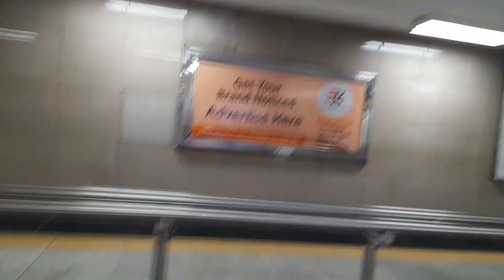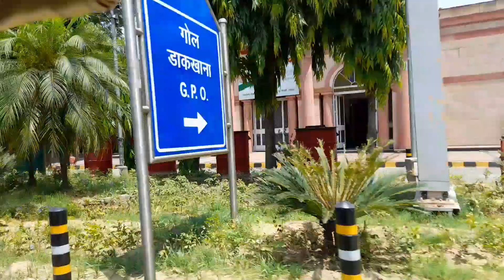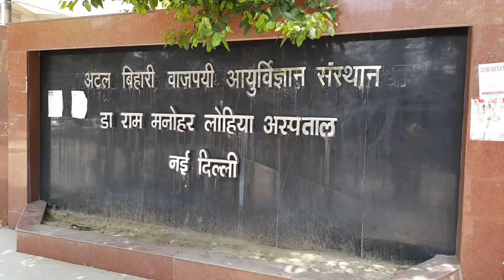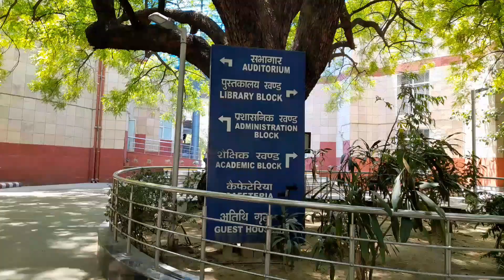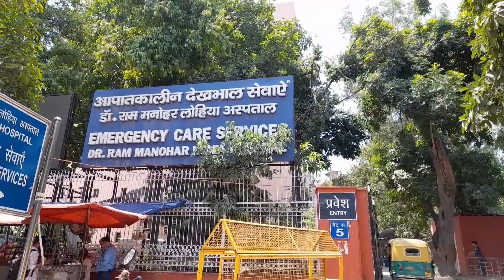Route of राजीव चौक Metro Station to Govt. Hospital RML/राम मनोहर लोहिया Hospital